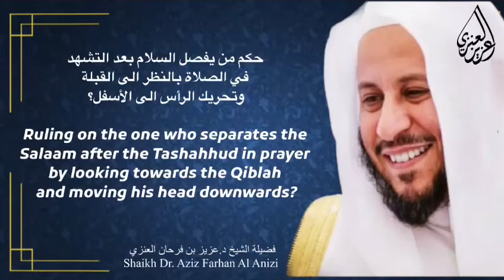The one who says the Salaam in prayer by looking towards the Qiblah and moving his head downwards?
Ruling on the one who separates the Salaam after the Tashahhud in prayer by looking towards the Qiblah and moving his head downwards?
حكم من يفصل السلام بعد التشهد في الصلاة بالنظر الى القبلة وتحريك الرأس الى الأسفل؟

الشيخ د. عزيز فرحان العنزي